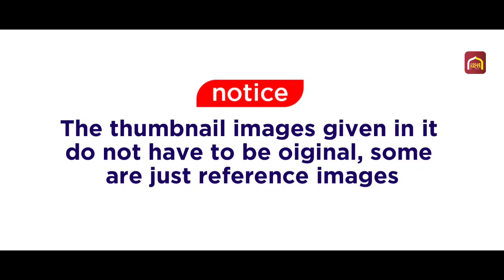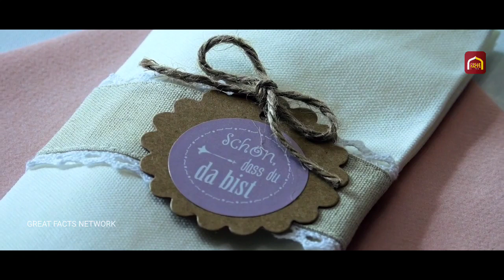കല്യാണ രാത്രിയിൽ തന്നെ ഈ ദമ്പതികൾക്ക് സംഭവിച്ചത് കണ്ടാൽ ഞെട്ടിപ്പോകും 😰 | Great Facts Network